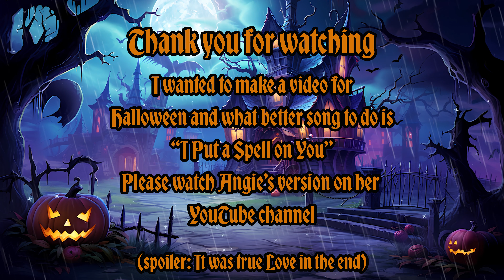Angelina Jordan "I Put a Spell On You" Halloween version. Please enjoy. 👻❤️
Angelina Jordan "I Put a Spell On You" I wanted to make a video for Halloween, and what better song than "I Put a Spell On You". Please watch Angie's version on her YouTube channel. Buy Angie's new EP "OLD ENOUGH" listen to it on Spotify.